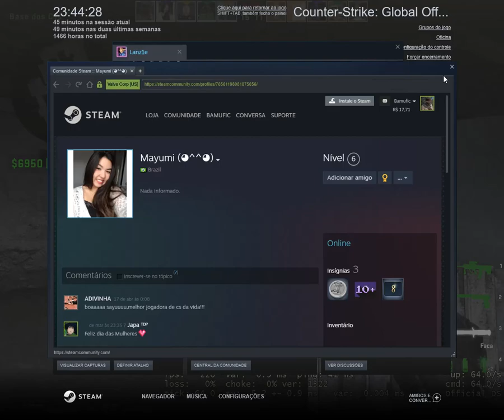Após alguns meses sem CS